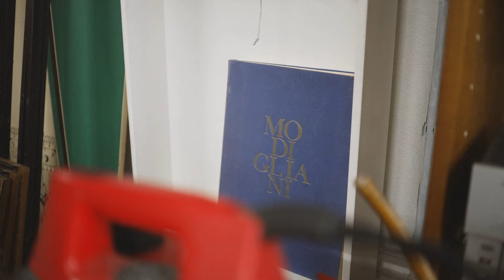Perry Frank LIVE | MayMask - Cagliari || Ambient Guitar + Tape Loops + Korg VolcaKeys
AMBIENT GUITAR + TAPE LOOPS + KORG VOLCA KEYS
Perry Frank LIVE | MayMask - Cagliari ||

Recorded live at MayMask | Cagliari 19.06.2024
Video filmed by Stefano Zedda
Big thanks to MayMask [Max and Daniela]

Tracklist:
1. Cloudburst (MonoChord Mix)  00:00
2. Bonfires  08:21
3. The Wandering Shades Of Regrets  13:46
4. Gloom  17:27
5. Desert Plain  19:24

All songs written and performed by Perry Frank

Live set:
Guitar: Fender Stratocaster
Recorder: Tascam DP-006
Synth: Korg VolcaKeys
Walkman Tape Loops: Battery Operated
Ipad: Launchpad App

My pedalboard:
- Old Blood DarkStar
- Strymon Cloudburst
- Red Panda Bitmap 2
- Chase Bliss Generation Loss MKII
- Chase Bliss Mood MKII
- Strymon BigSky MX
- Hologram Microcosm